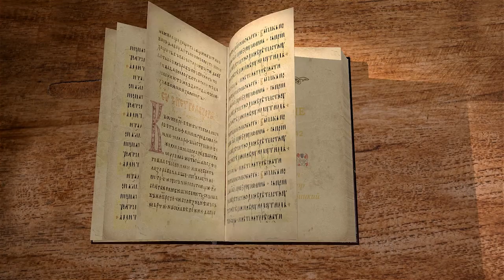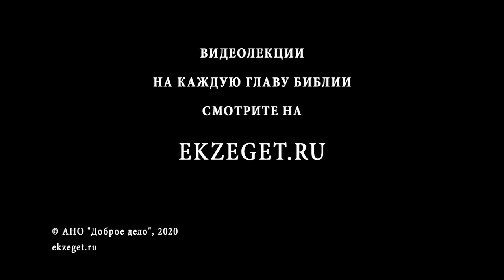Бытие. Глава 42. Андрей Десницкий. Ветхий Завет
В этой главе рассказывается о том, как братья Иосифа, которые его предали, приходят в Египет за материальной помощью. И Иосиф их узнает, но не говорит им об этом, а братья его не узнают. Иосиф спрашивает, откуда братья пришли и кто они, откуда родом, притворяясь, что не знает их. Они все рассказывают о себе и, что нет среди них недостающего младшего брата Вениамина. Иосиф им намекает, что они шпионы и пришли в Египет на разведку. Поэтому он ставит им условия, говоря, что для того, чтобы он им поверил, нужно привезти младшего брата из Ханаана. Он предлагает одного из них отправить домой за младшим, а остальные должны остаться в заложниках в Египте.